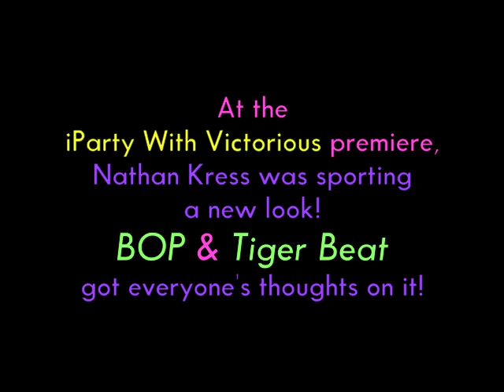EXCLUSIVE: Stars Spill On Nathan Kress's Hot New Look! (BOP & Tiger Beat)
At the "iParty with Victorious" premiere in Hollywood, iCarly cutie Nathan Kress sported a manly new look! Check out everyone's reactions to it!